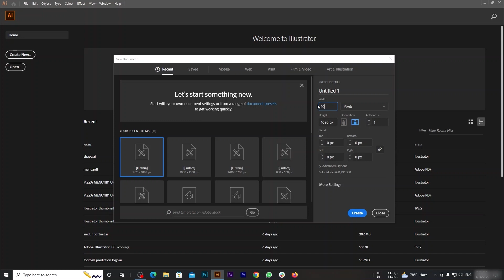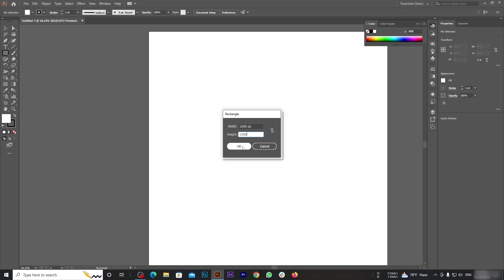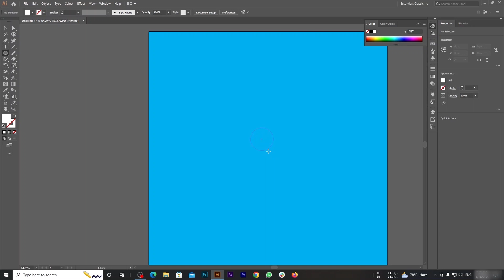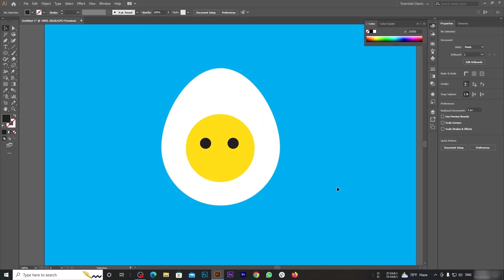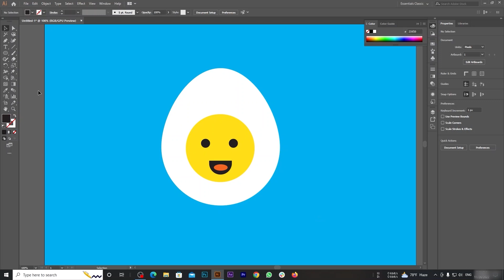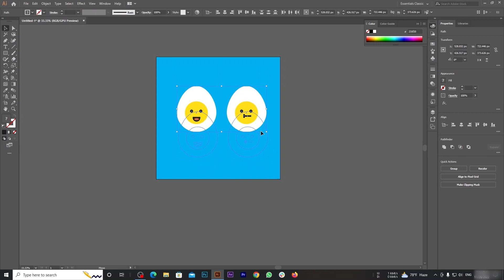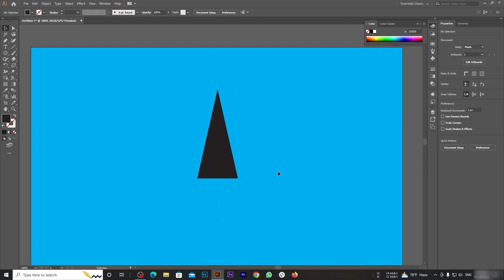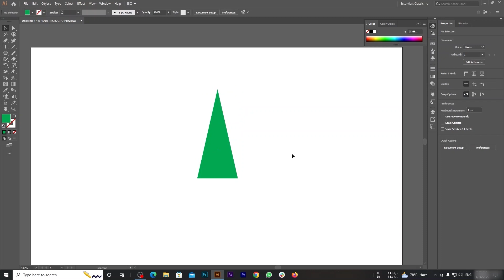মজায় মজায় Illustrator (Part- 01) | Learn illustrator Basic With Fun | Saidur Shuvo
Course: মজায় মজায় Illustrator,
Learn illustrator with fun
In this course, I will train people how they can learn Adobe illustrator with fun.
Hope you will like this illustrator basic course.

কোডার্সট্রাস্ট বাংলাদেশ-এ যে কোন স্কিল ডেভেলপমেন্ট প্রশিক্ষণ নিতে এই ফর্মটি পূরন করুন